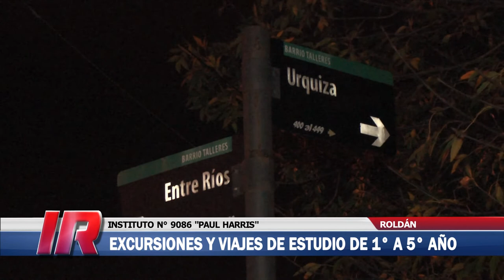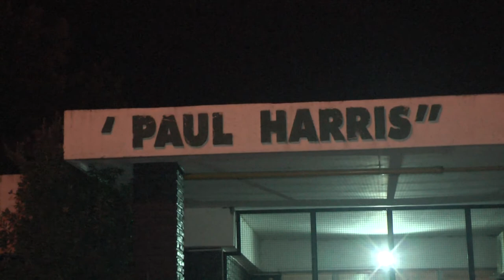Actividades del Instituto “Paul Harris” de Roldán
Dialogamos con la directora interina Jorgelina Alfonso para conocer acerca de las actividades que se encuentra diagramando el Instituto “Paul Harris” de Roldán.